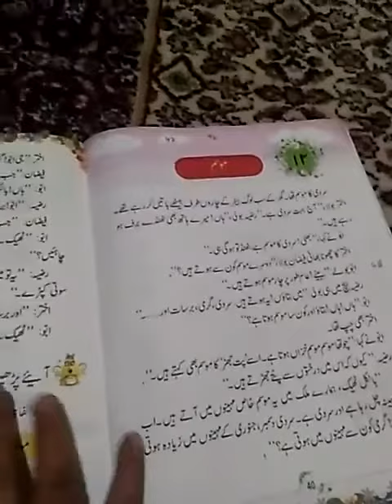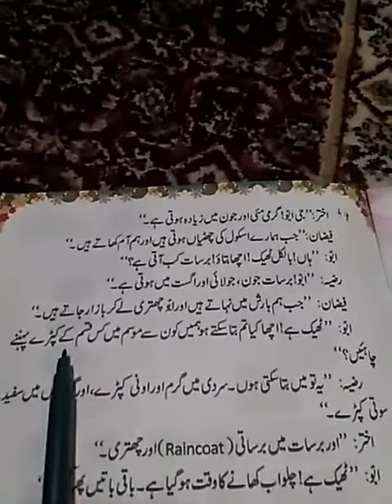UKG Urdu part 50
Teacher: Mam Khatija